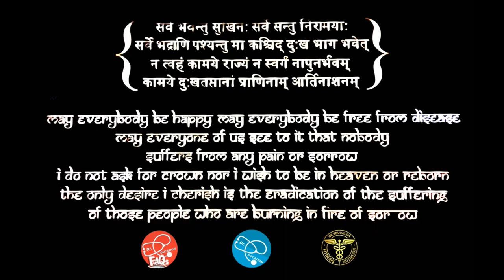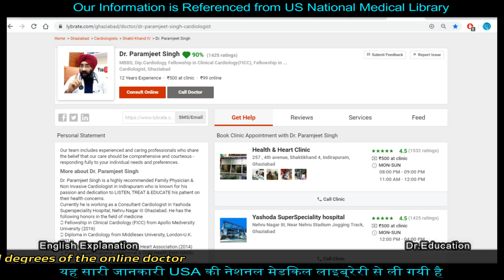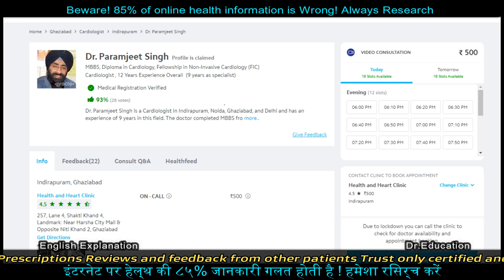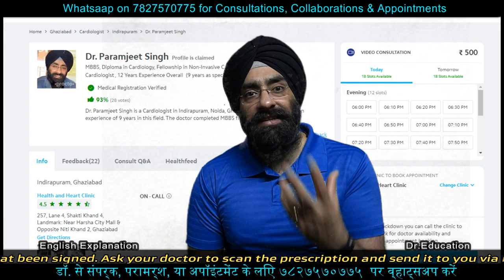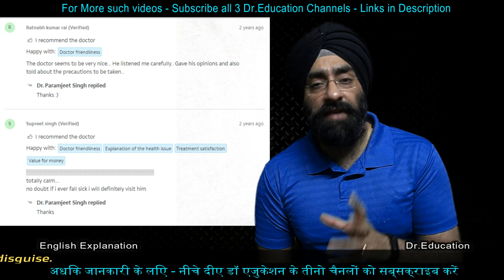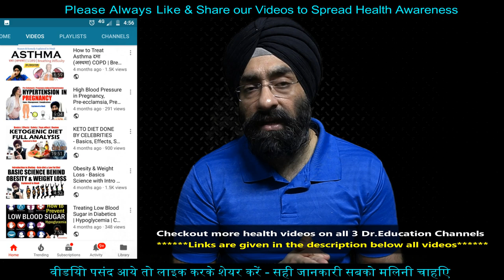How to Get the Best Online Health Advice | Virtual Medical Consultation | Dr.Education Hindi Eng